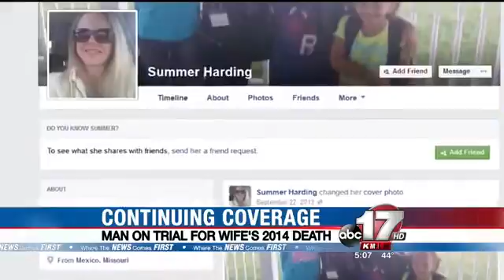Trial begins for man accused in wife's Audrain Co. murder